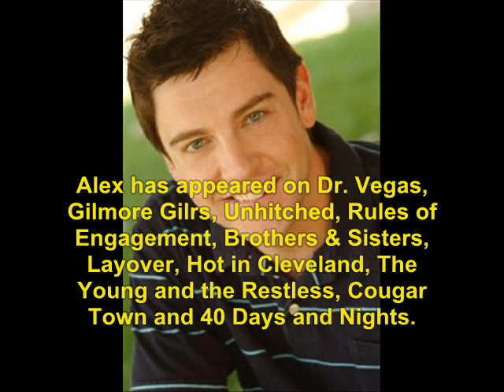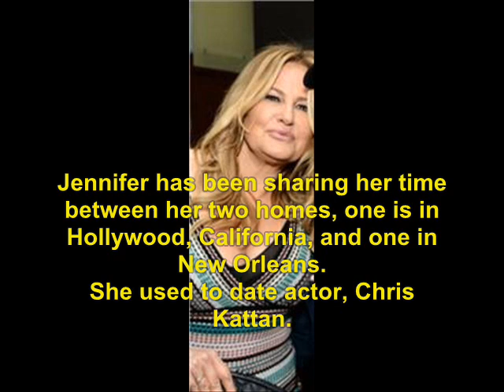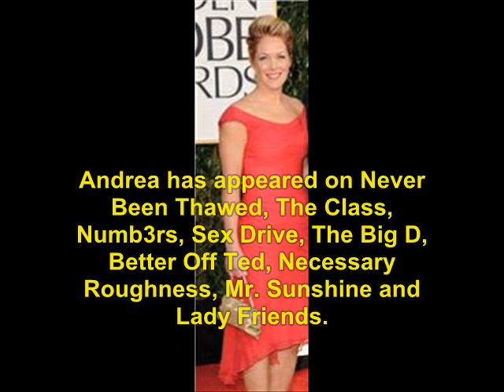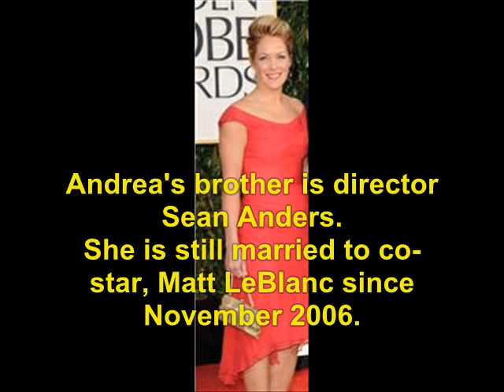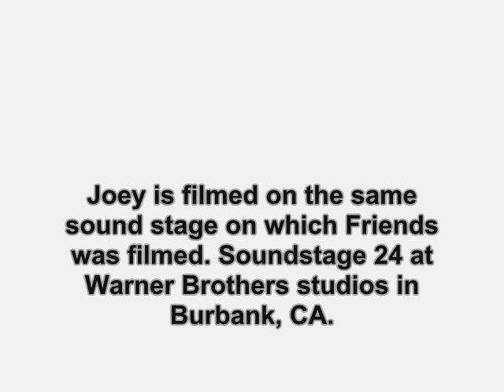Joey (2004): Where Are They Now?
find out what ever happen to the 2004 TV show, Joey.